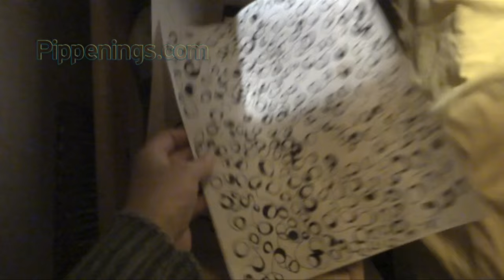Friday Night Chilling: Channeling My Inner Child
I've been trying to live life a little more relaxed lately. So to assist in the practice I went backward in time a bit and tried to channel my inner child. I also needed to fix a blanket I have that has a really itchy side.

Along with posting questions, answers and partaking on the RV living community you can now read and comment on my personal blog which will features posts and topics ranging from RV DIY renovations to RV living to more Pippenings :) Join me there and be sure to get your "Keep It Simple" bumper sticker!